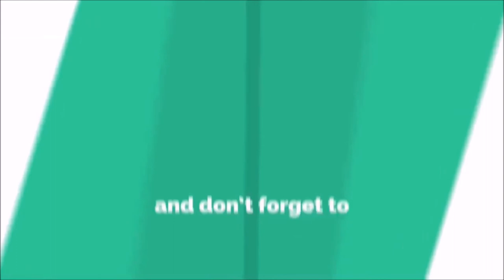Medical Stethoscope || Nurse Doctor Equipment Tool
Halloween Stethoscope Formal Evening Cosplay Toy Pretend Role Play Set Medical Night Stethoscope Nurse Doctor Equipment Tool..